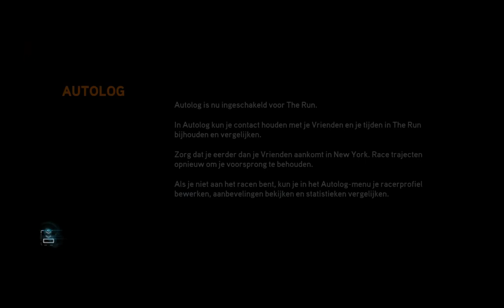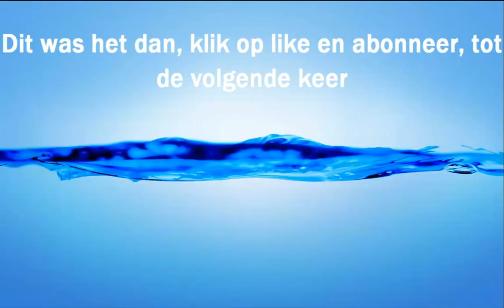Need For Speed - The Run, Aflevering 1, Ontsnappen Aan Mafia